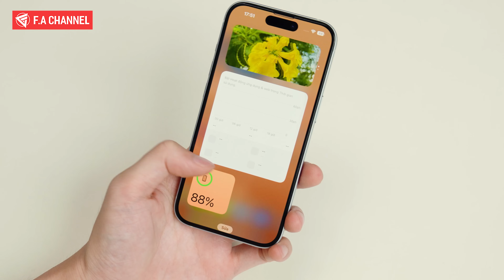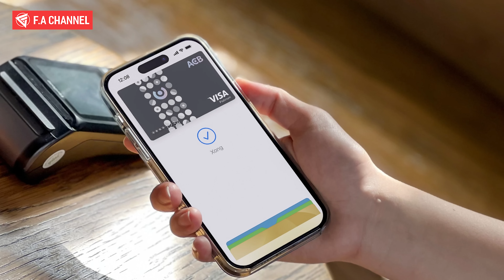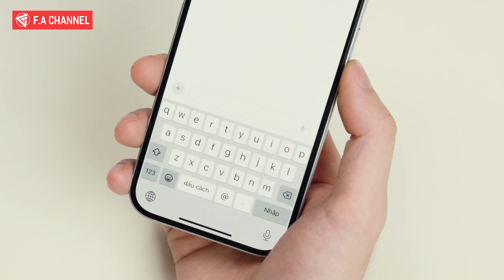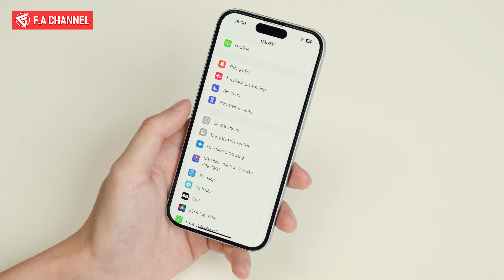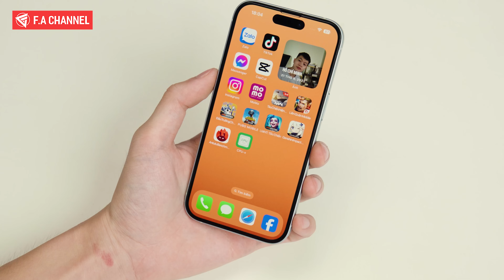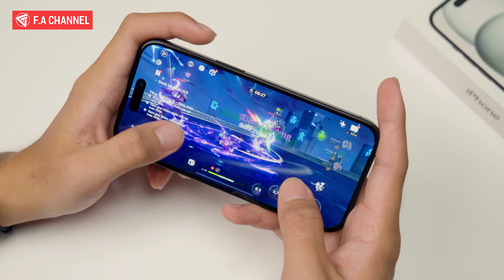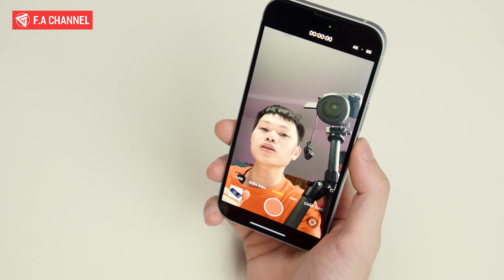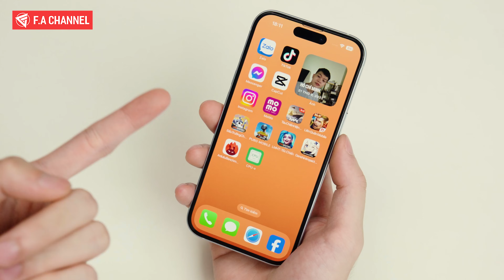Đánh Giá iPhone 15 Sau 8 Tháng - Giá Đã Rất Rẻ, Nhiều Điểm Trừ Nhưng Vẫn Rất Đáng Mua!